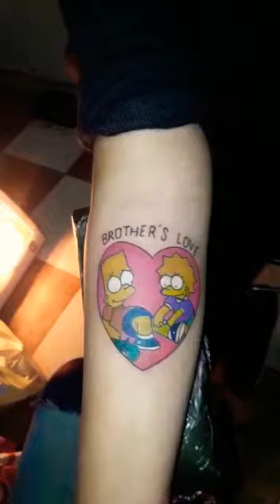LOS SIMPSON TATTOO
Promo del año "waio tattoo" y muchos precios asecpsibles entre todos media manga y mangas completas no te lo pierdas q estamos  casi por llegar alos 1000 suscriptores, es decir q tenemos 750 clientes tatoo suscrito al canal waio tattoo no te quedes y Apresurate y disfruta de nuestro arte tattoo
Nos encontramos en José c paz,frino en pleno centro, alfrente del corredor y la comisaria de frino
Para más consultas y sin compromiso mandar un msj ami clu y ala brevedad serán atendidos
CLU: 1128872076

Buzz Break: para más punto $(B41239096 Con dai de loma de samora